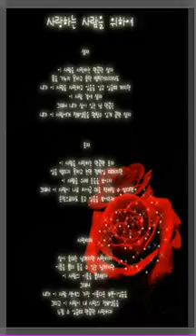노을 - 언제 어떻게 k-pop 韓國歌謠